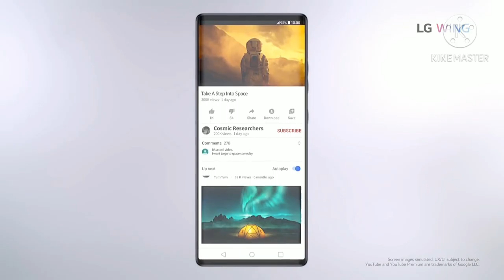LG wing mobile trailer | LG launch new smartphone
LG wing smartphone
  Short video trailer